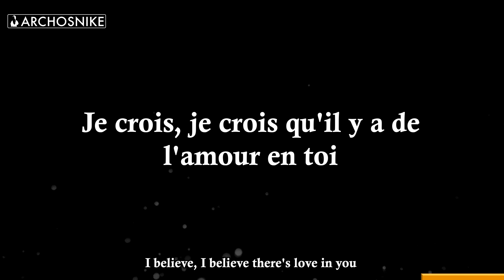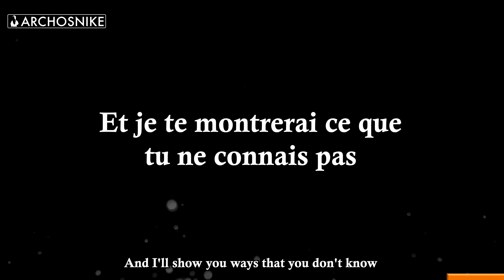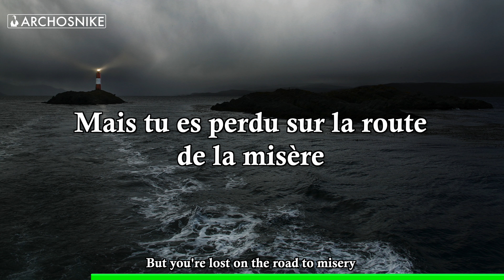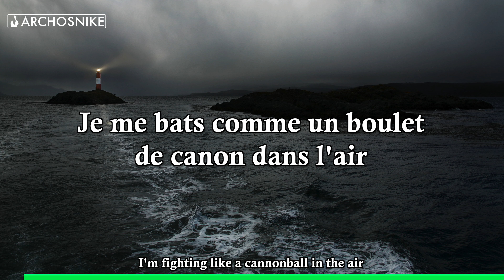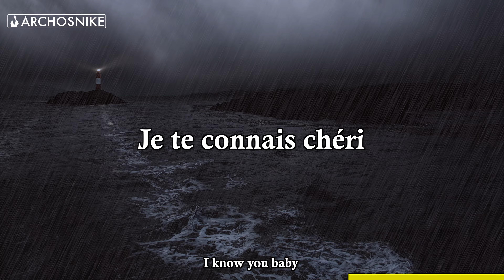I Know You - Skylar Grey - Traduction & Lyrics - VCT #35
Vous avez choisi le choix n°2 avec "I Know You" !